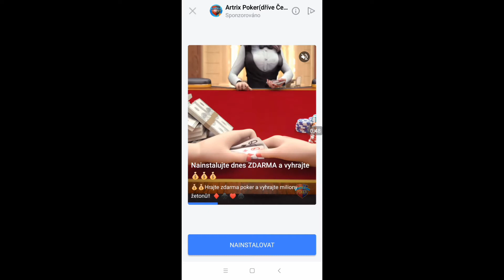Kratší slovo křížek